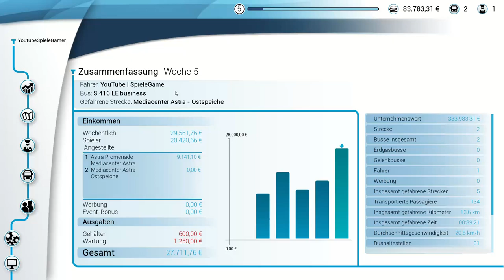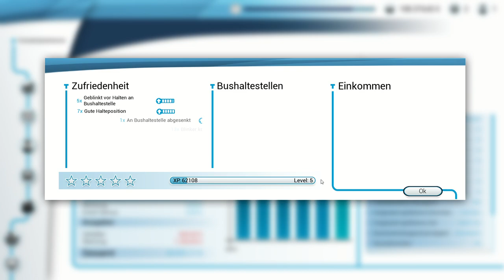SpieleGamer | Wurde geplatzt mit 66 km/h Bus Simulator 18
schatzi schick mir Foto hier der Lied

✔️Liken
✔️Kommentieren